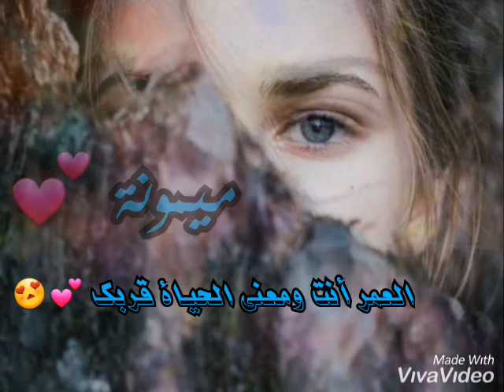تصميمي لاسم ميمونة بهدي لأحلا رفيقة بالدنيا😍